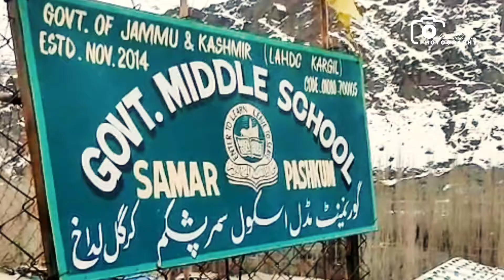Kargil celebrate " Azadi ka Amrut Mahotsav"